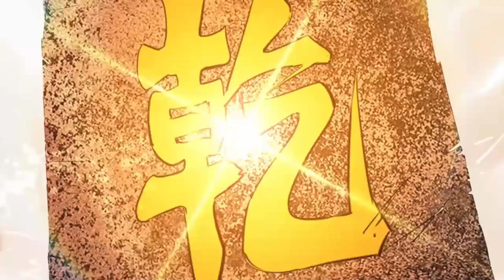Return of immortal Emperor S3 EP 49 ENG DUB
仙帝归来
D